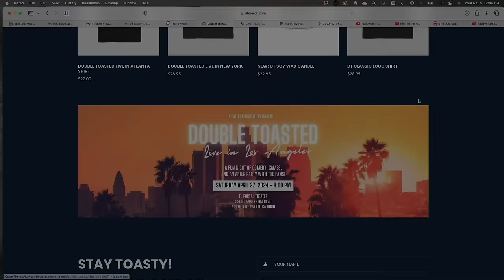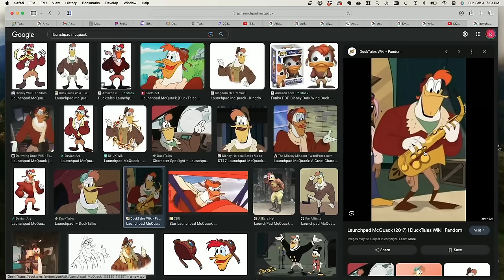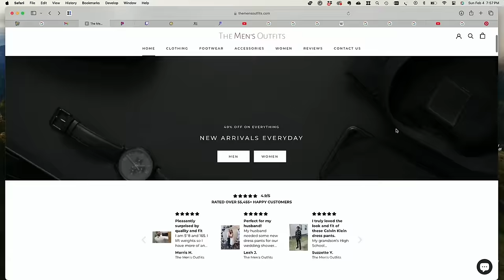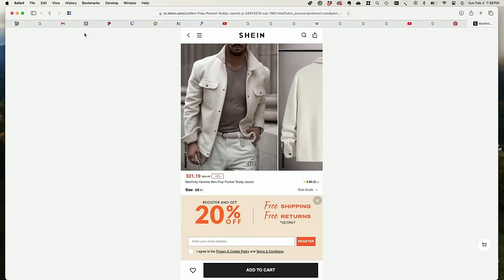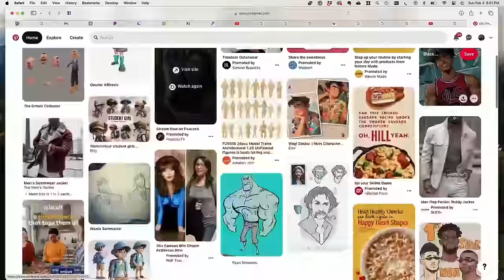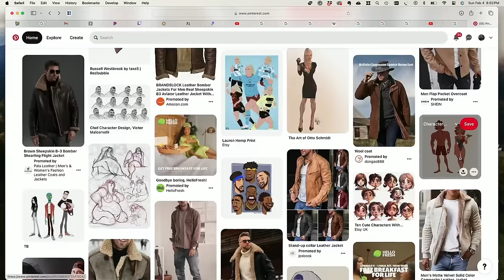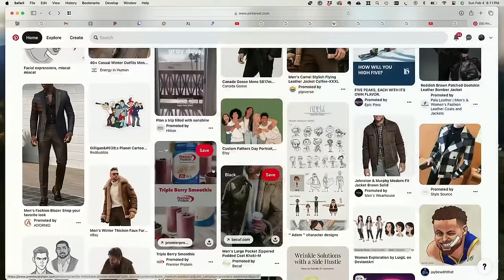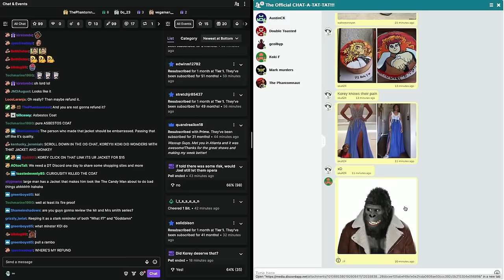YOU NEED TO AVOID THIS PINTEREST SCAM! | Double Toasted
YOU NEED TO AVOID THIS PINTEREST SCAM! | Double Toasted - Today at Double Toasted we have we discuss a scam on Pinterest that you need to look out for. In this video, Korey discusses the Pinterest fashion scam, and he has first hand proof of it as he bought a Jacket, which is falling apart during the stream. Have you ever bought any clothes from Pinterest?